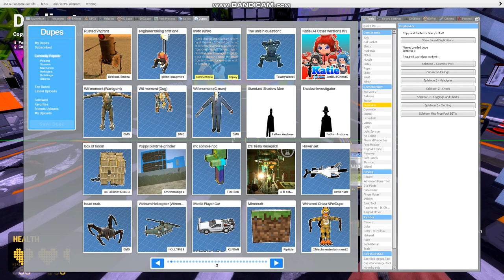Garry's Mod Dupes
Woomy